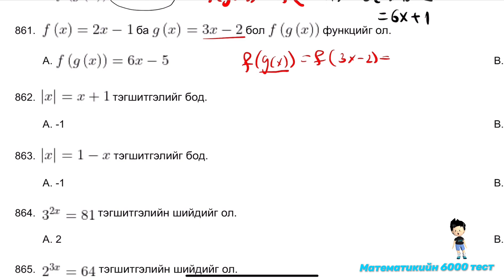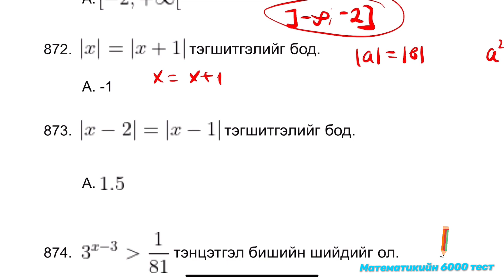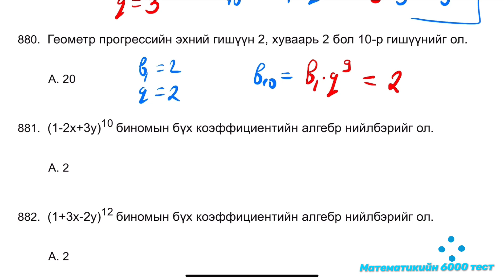Улсын шалгалт 12-р анги.861-880